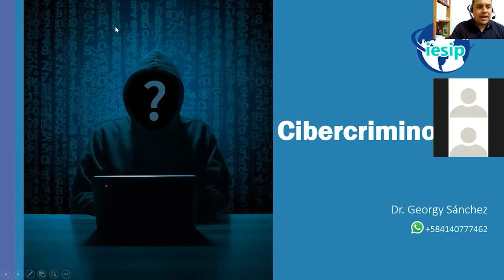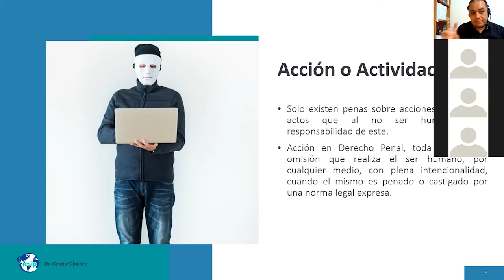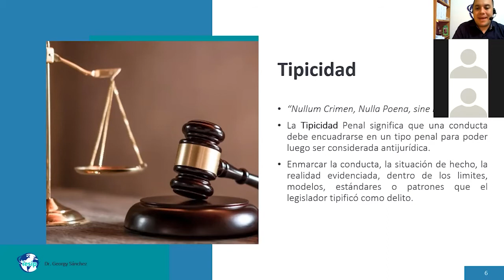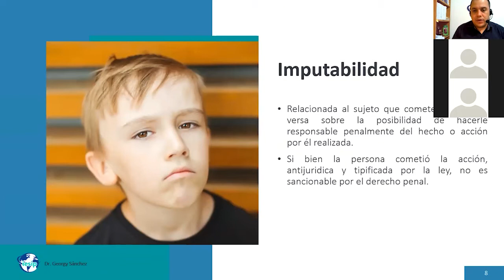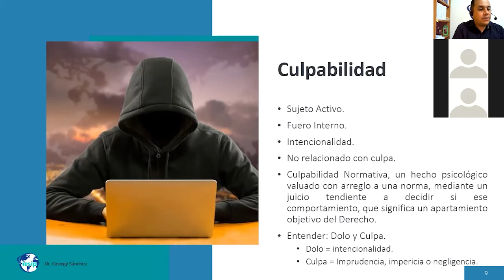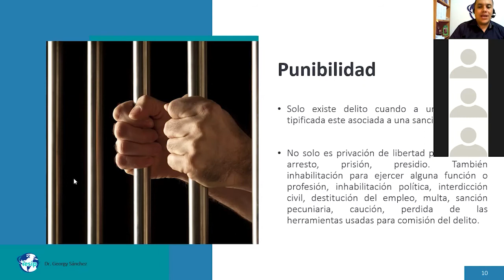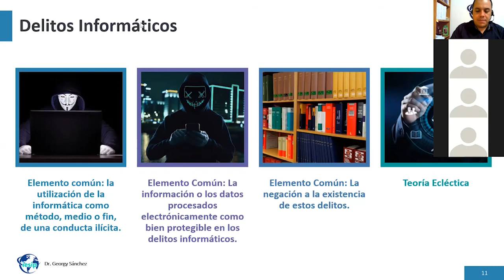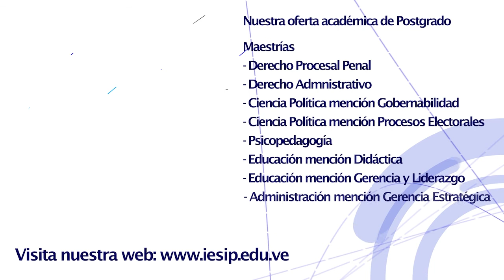|Postgrado| Cybercriminología - 1er Encuentro Sincrónico - Georgy Sánchez